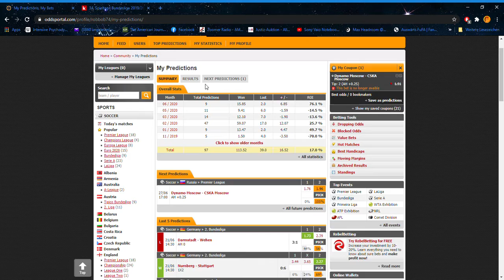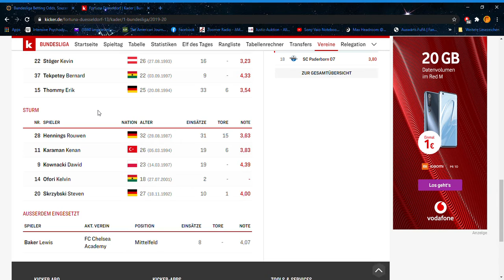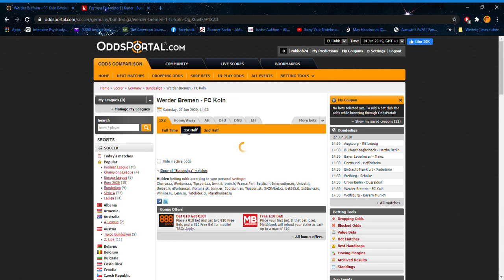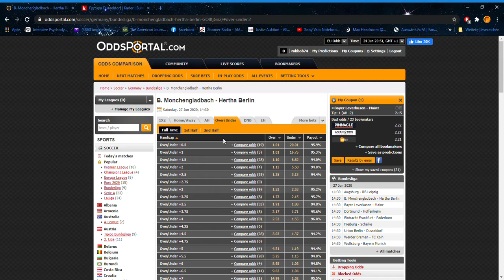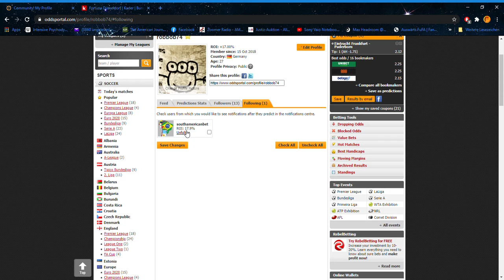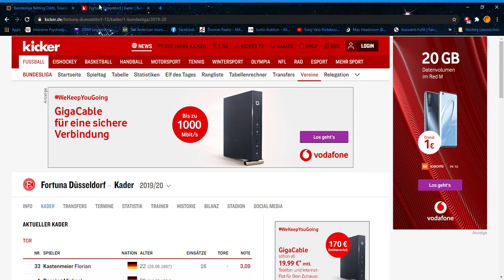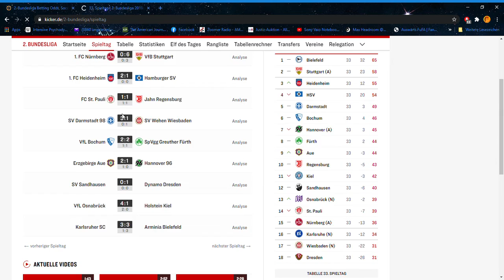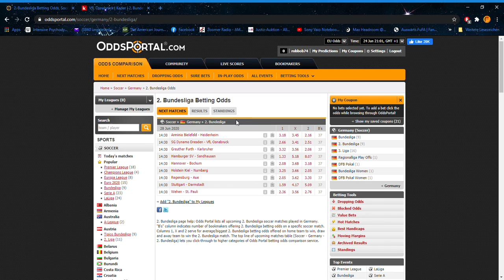Bundesliga Betting Odds, Soccer Germany 34.Spieltag 2019/20